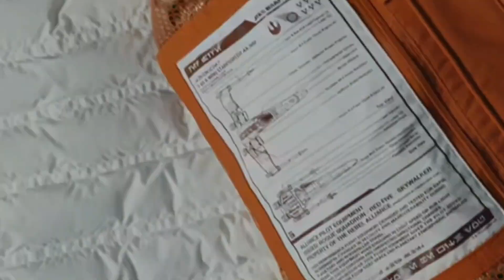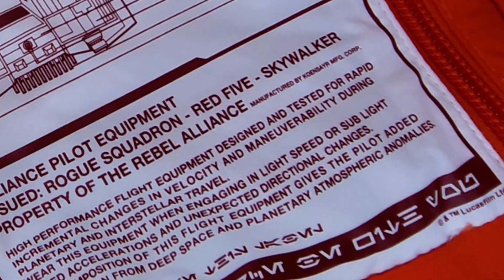CHAMARRA COLUMBIA PARA HOMBRE The Skywalker colection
ENFRENTE AL IMPERIO Inspirada en la icónica chaqueta de vuelo de Luke Skywalker, esta chaqueta liviana de edición especial está diseñada para aventuras épicas cercanas o lejanas con detalles que encantarán a los fanáticos de Star Wars™ y a los entusiastas del aire libre. LUCHA CONTRA LOS ELEMENTOS El forro térmico reflectante avanzado mantiene el frío afuera y el calor adentro, mientras que los bolsillos multifuncionales para las manos y el acolchado inspirado en disfraces en la manga agregan utilidad y estilo.
ENFRENTE AL IMPERIO Inspirada en la icónica chaqueta de vuelo de Luke Skywalker, esta chaqueta liviana de edición especial está diseñada para aventuras épicas cercanas o lejanas con detalles que encantarán a los fanáticos de Star Wars™ y a los entusiastas del aire libre.

LUCHA CONTRA LOS ELEMENTOS El forro térmico reflectante avanzado mantiene el frío afuera y el calor adentro, mientras que los bolsillos multifuncionales para las manos y el acolchado inspirado en disfraces en la manga agregan utilidad y estilo.